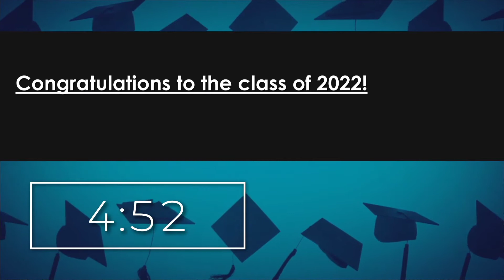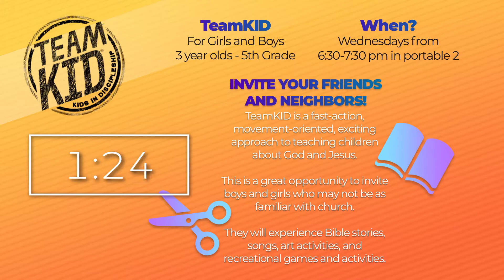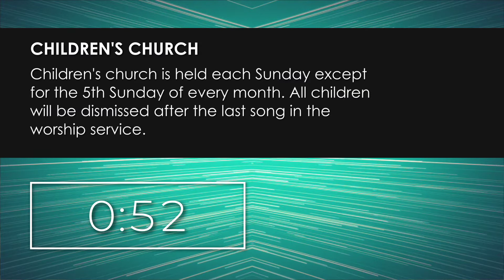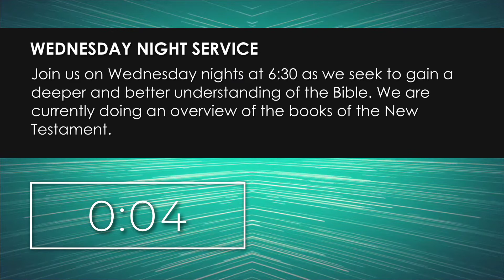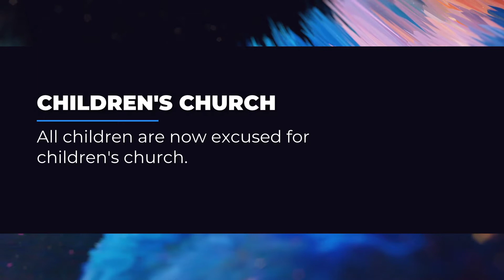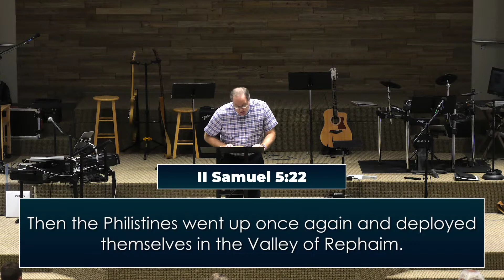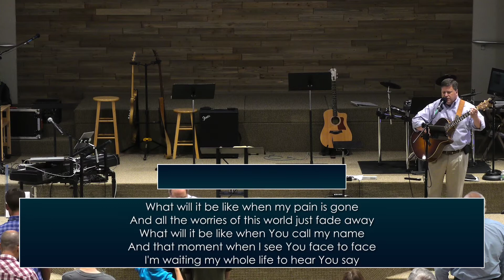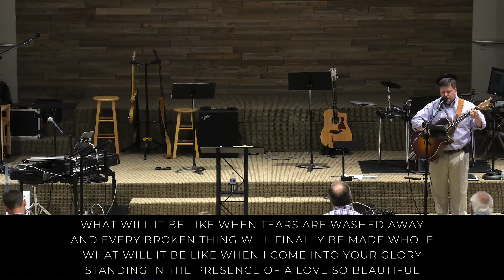Worship Service May 01